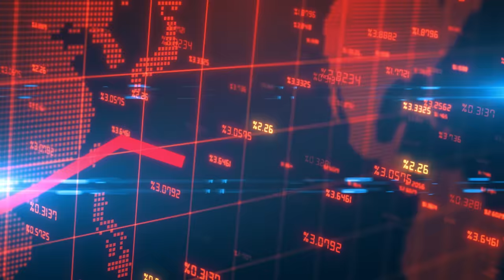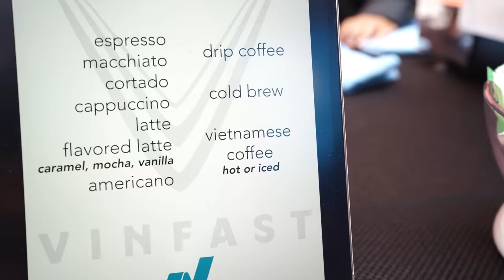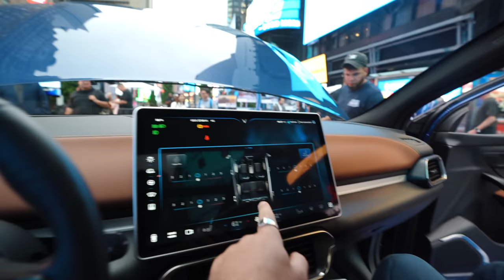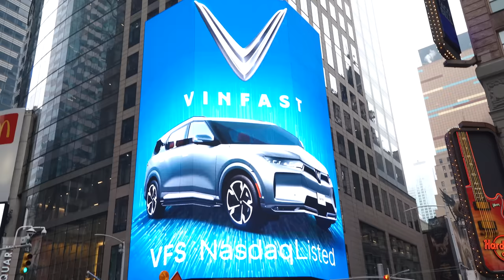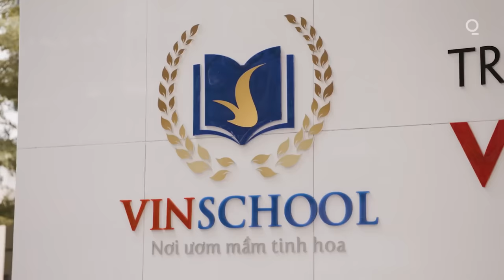Inside the Cheapest Country in the World | Vietnam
My Camera
Lens I Use